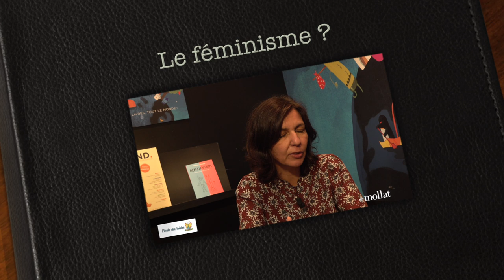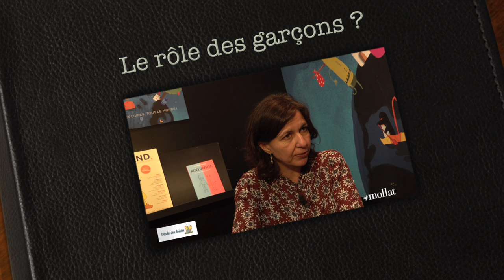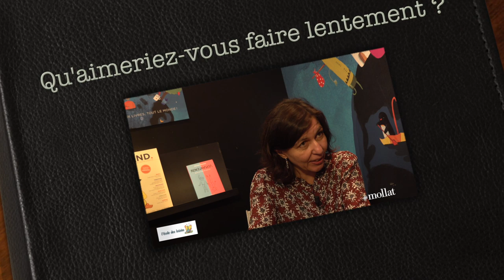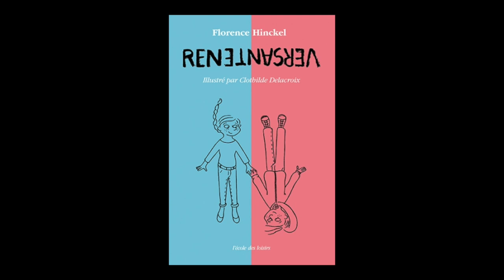Florence Hinckel - Renversante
A l'occasion du salon du livre et de la presse jeunesse de Montreuil, rencontre avec Florence Hinckel autour de son ouvrage "Renversante" aux éditions Ecole des loisirs.